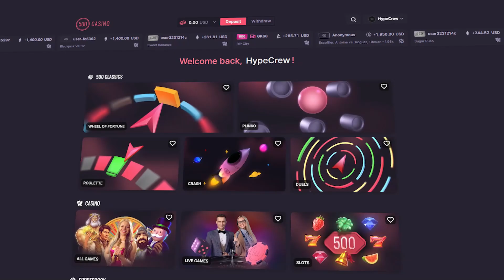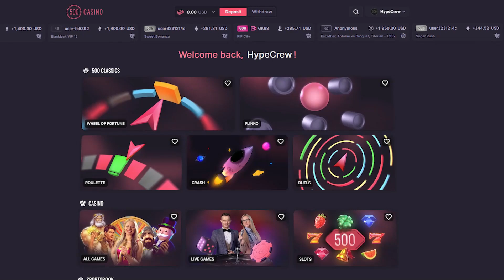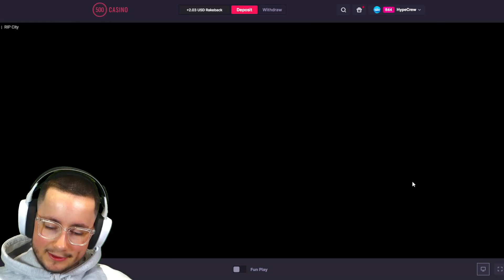INSANE WILDS SET-UP On RIP CITY!!.. (SUPER BONUS)